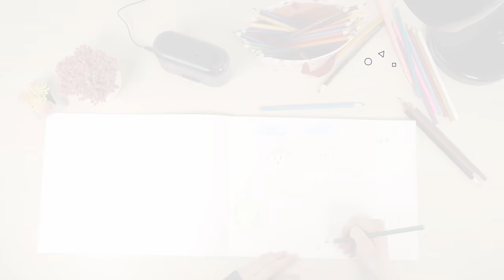Best Electric & Battery Pencil Sharpener with AC Adapter Automated Cordless Sharpener by Fosmon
Link for Amazon US
Link for Amazon UK
Link for Amazon CA

Fosmon A1691 Battery Operated Vertical Pencil Sharpener With AC Adapter

Features:
• [3 POSITION POINT ADJUSTER] Built with a 3 position point adjuster. Choose what type of point you want - blunt, medium or sharp.
• [ELECTRIC OR BATTERY OPERATED] Your choice of electric or battery operation, this is ideal for home, office or school.
• [KID FRIENDLY] If any parts is missing, the sharpener will not operate.
• [EASY CLEANING] Receptacle storage is easy to remove and clean with minimal mess.
• [NON-SLIP BASE] Rubberized pads at the bottom prevents sharpener from moving.

Fosmon A1692 Battery Operated Horizontal Pencil Sharpener

Features:
• [AUTOMATED OPERATION] Fosmon electrical pencil sharpener to automatic senses pencil when inserted & automatic stops when pencil is sharpened.
• [CORDLESS] Less hassle to plug-in cable; Fosmon pencil sharpener is battery operated for fast and easy performance. (Batteries are not included)
• [KIDS FRIENDLY] Pencil sharpener will not generate with missing parts. Making it safe for everyone by having all attachment installed before functioning.
• [IDEAL] Best fit for home, office, school or classroom. This pencil sharpener is ideally for kids, parents, teachers, drawing artist, sketchers, and writers.
• [FEATURES] Detachable storage to dispense waste and for easy cleaning. With rubberized grip pads at the bottom prevents moving, shifting or falling.